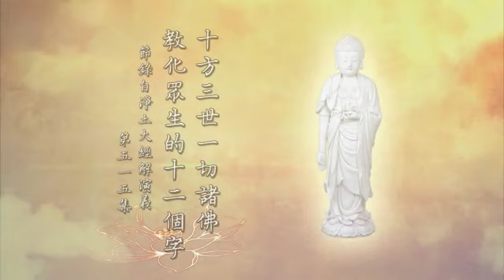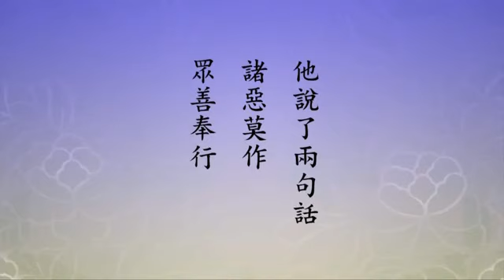淨空老法師:念佛的真實利益（第七四一集） {道得做到*鏈接文稿覩版}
—開示--節錄..（節錄自淨土大經解演義（第五一五集）{檔名：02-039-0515}）...
~檔名：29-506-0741，容量：9.43B-全854集*
~日期：2011/7/26，（共八百五十四集）地點講於:香港佛陀教育協會

"念佛的真實利益（第七四一集）"-十方三世一切諸佛教化眾生的十二個字
淨宗是大乘，我們明白了，要把這樁事情告訴別人，單單口說還是不行，口說沒人相信，要自己做出來給人看，別人就相信了。有人問我們：什麼是佛教？最簡單的答覆，古人鳥窠禪師告訴白居易，白居易那個時候做杭州太守，就是現在的市長。鳥窠禪師也很有一點名氣，稱他作鳥窠，他是在樹上做了個小窩，他就住在那個樹上，像鳥一樣，稱他鳥窠禪師。白居易向他請教什麼是佛法？他說了兩句話，「諸惡莫作，眾善奉行」，後頭還有兩句，鳥窠禪師只說這兩句，後面是「自淨其意，是諸佛教」，他就說兩句。白居易聽了哈哈大笑，這個三歲小孩都道得，鳥窠禪師接著一句：三歲小孩雖然道得，八十老翁做不到。白居易聽說，點頭想了想，對！這是佛在經上說的，「諸惡莫作，眾善奉行，自淨其意」，就十二個字，「是諸佛教」，那就是十方三世一切諸佛教化眾生的，就這十二個字。這十二個字就是三藏經典，「諸惡莫作，眾善奉行」是律藏，戒律，「自淨其意」是經藏跟論藏，釋迦牟尼佛四十九年就講這個東西，除這個之外他沒講。而這些東西確實就包羅萬象，我們現在將它分為五大類，佛一生講些什麼？講倫理、講道德、講因果、講哲學、講科學，這五個科目都講到究竟圓滿。